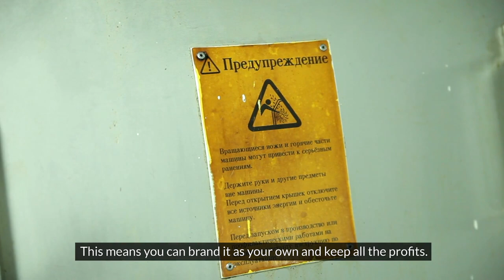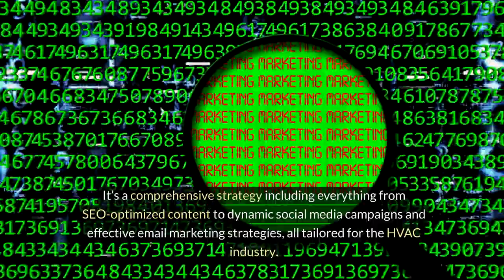HVAC Leadflow Flywheel System